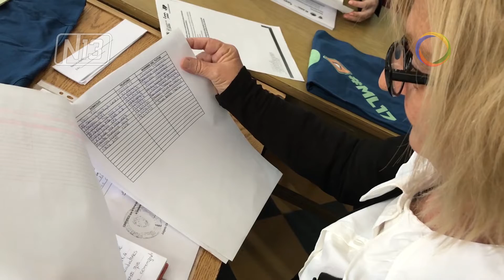“Mi Licencia de Conducir a los 17”.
🔴 La Municipalidad de Villa Mercedes lanzo por segundo año consecutivo el programa “Mi Licencia de Conducir a los 17”. En su edición anterior se entregaron 130 ejemplares de manera gratuita. El Objetivo del programa es crear conciencia acerca de las normas viales.
- Verónica Amici
Encargada del Programa Mi carnet de conducir – Sec. de Gobierno.